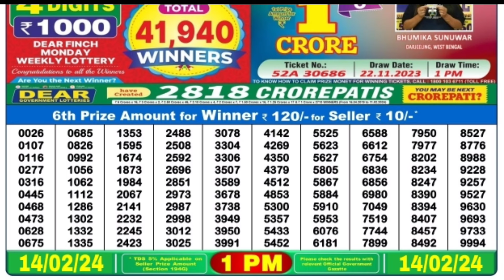February 14, 2024